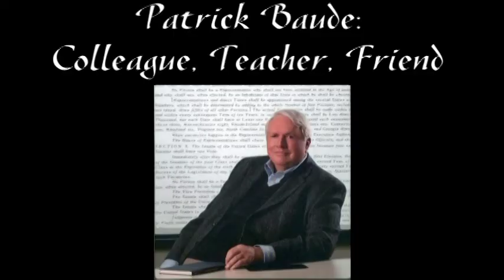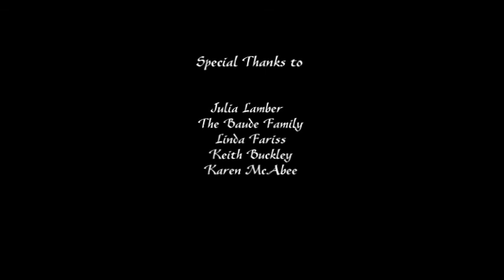Pat Baude Memorial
A program honoring Prof. Patrick L. Baude, with a biographical video and remarks from family, colleagues, and friends.